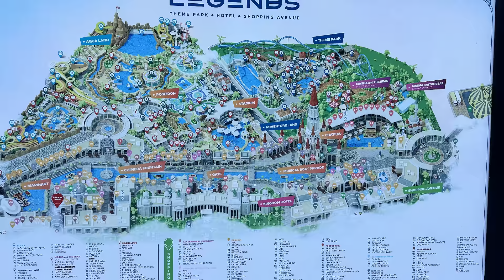Christmas 2023 at Land of Legends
This is the land of legends, a fantastic hotel and an adventure land, pictures and videos are of the hotel and the adventure land and also our fantastic holiday there.